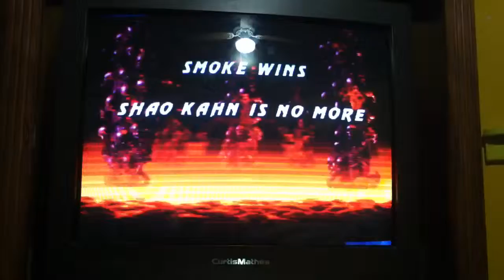Human smoke final boss shao khan